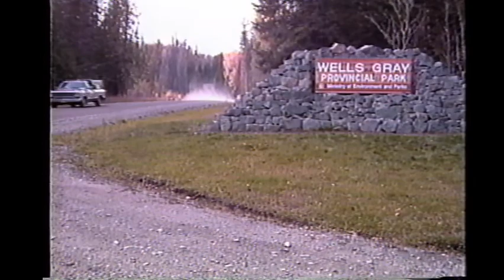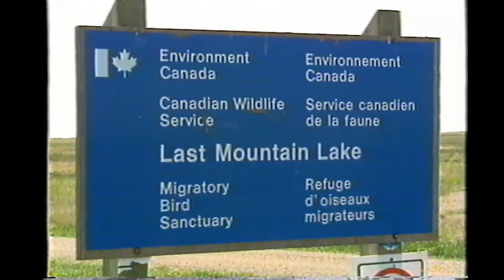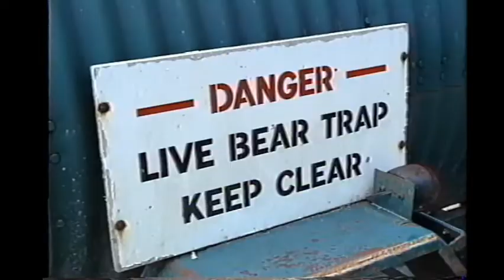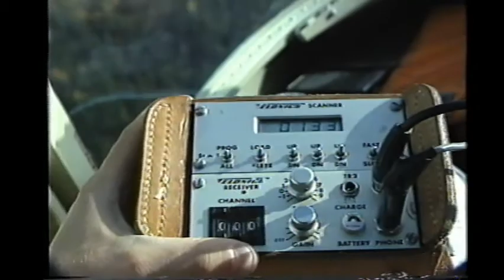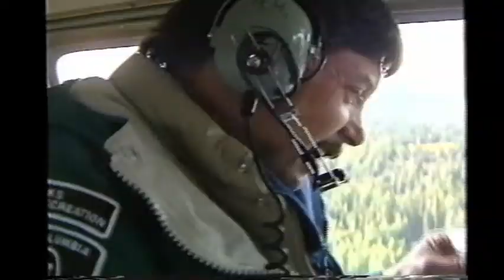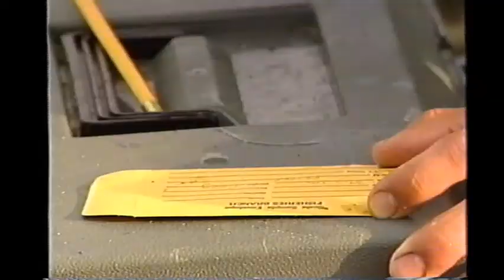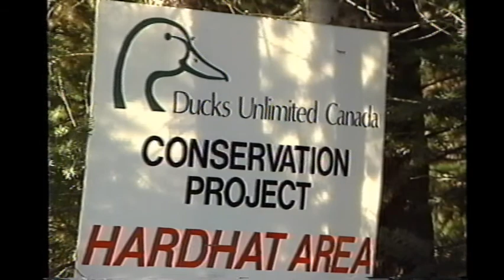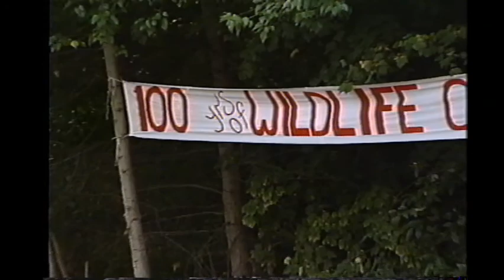CFCJ PROBE: Wildlife, Parks and People - November 1987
Local news program from Kamloops, British Columbia about wildlife management projects in BC Provincial Parks. Featured parks include Wells Gray, Monck, Roderick-Haig Brown (Tsutswecw), Shuswap Lake, and Big Bar. Projects showcased include bear safety programs, Mountain Caribou surveys, clover seeding on hiking trails, mosquito control through swallow nest boxes, rainbow trout tagging, wetland restoration, and bird banding, Originally aired November 1987.